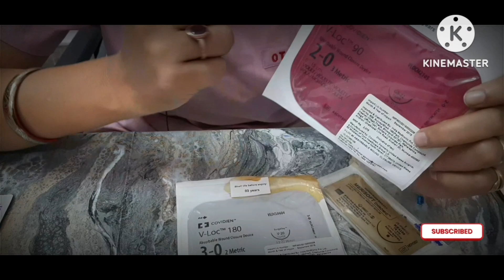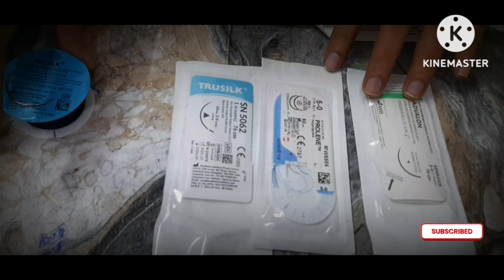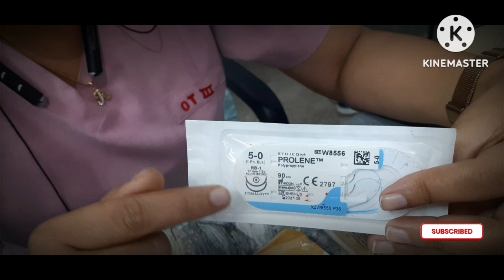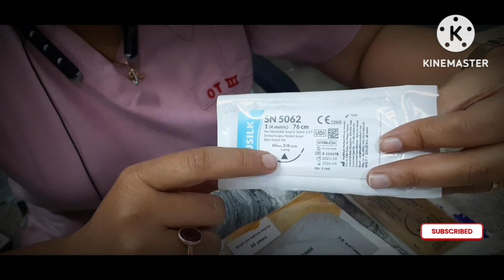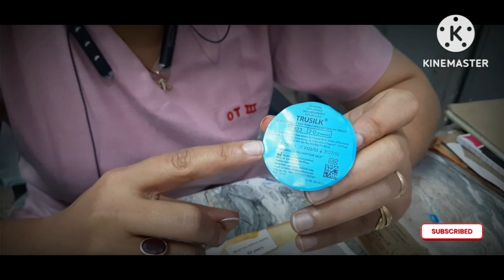All types of surgical suture explained in hindi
hello friends welcome to the nursing knowledge
 I  am indu yadav explained about surgical suture
#  name
#  uses
#  types